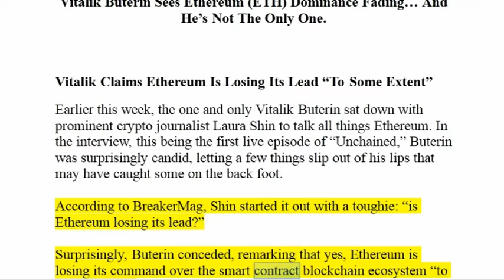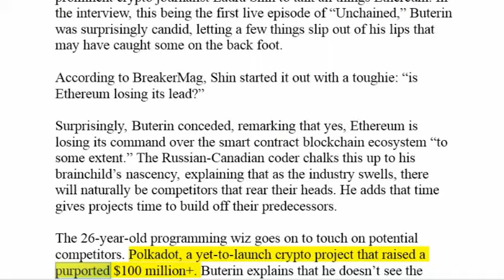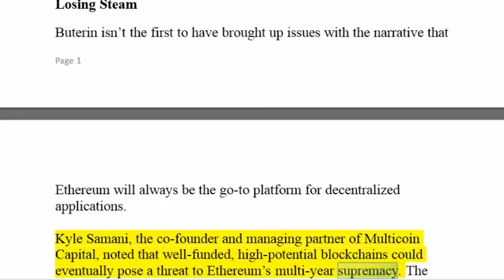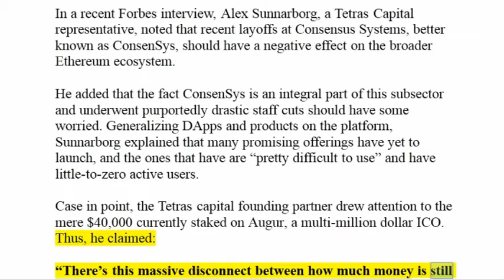Vitalik Buterin Sees Ethereum (ETH) Dominance Fading _ And He’s Not The Only One